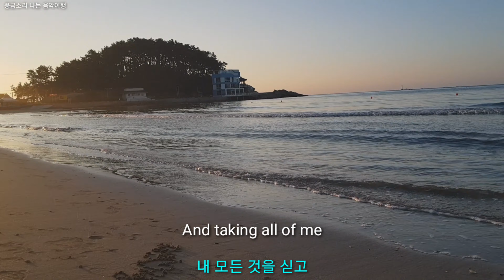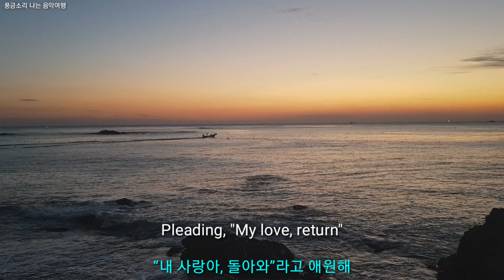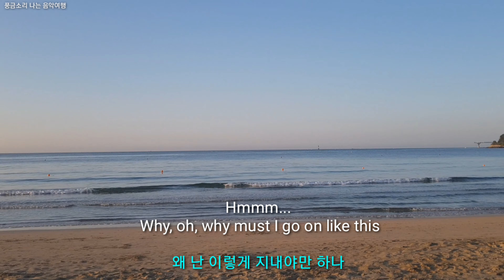Andy Williams - Stranger On The Shore(해변의 길손)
Stranger On The Shore는 앤디 윌리암스(Andy Williams)가 1962년 발표한 곡으로 영국 30위, 미국 38위, 미국 AC차트 9위에 올랐다. 원래 연주 곡이였던 에이커 빌크(Acker Bilk)의 동명의 곡에 로버트 멜린(Robert Mellin)이 가사를 붙였다.